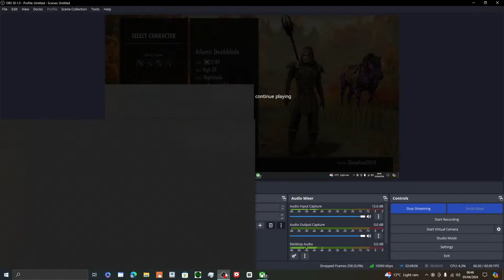ESO GIVE ME THAT STAFF AND OTHER RANDOMNESS COME JOIN